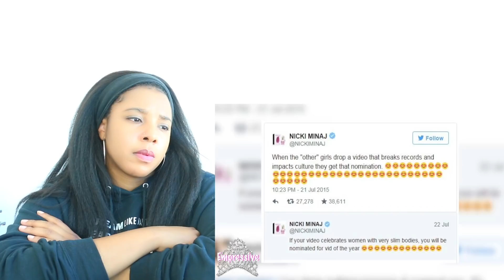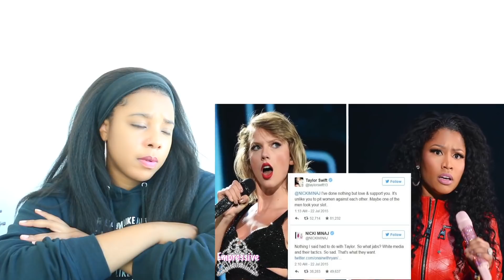NICKI MINAJ WAS ALLEGEDLY BLACKLISTED, PER INSIDE SOURCE | Reaction